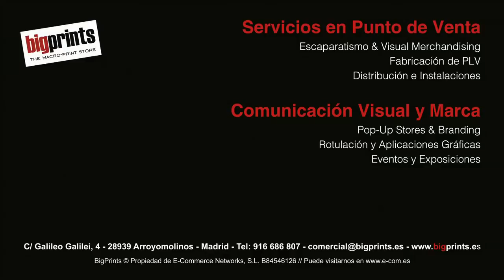Ralph Lauren window dressing in CC Maquinista Barcelona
Building brand showcase for Denim & Supply by Ralph Lauren for the store Furest in the Maquinista Comercial Centre, Barcelona, project carried out by the firm Bigprints.

For this window dressing MSD Panels supplied white rough brick panels. Different painting techniques --grey shades and blue paint baseboards in the panels-- are used to achieve the brand's desired look for their stores.